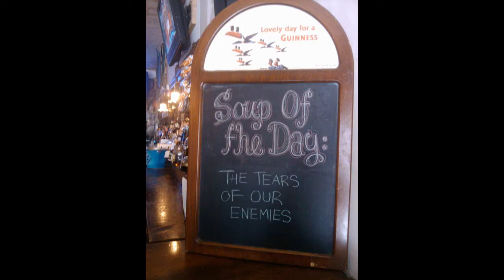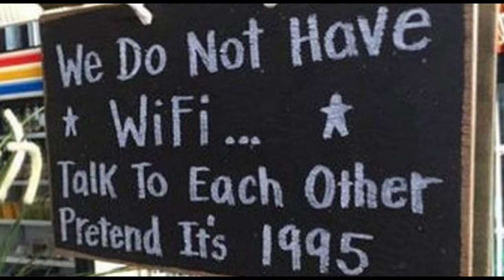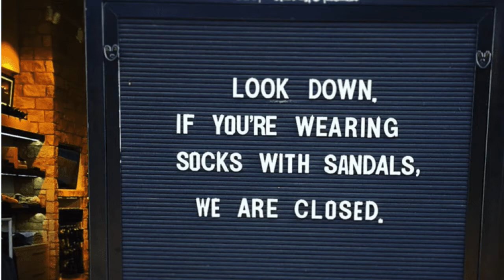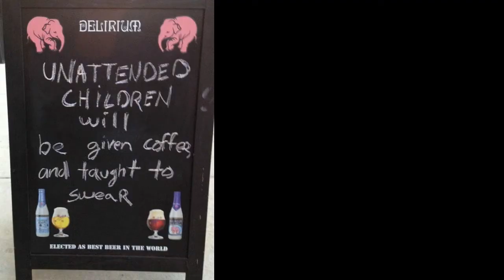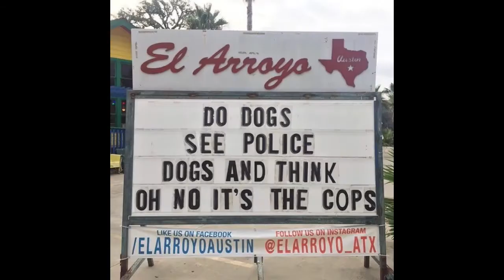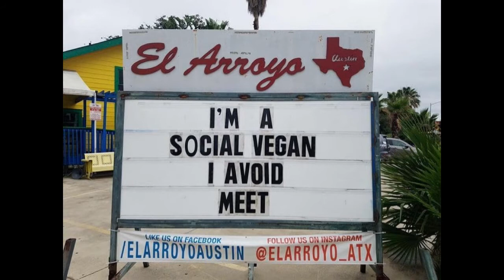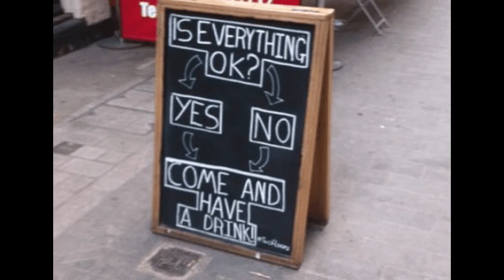Funny Memes Daily Review #17 Restaurant Signs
the latest Funny Memes Daily Review. A collection of memes to make you laugh, scream and cry. LOL just laugh.